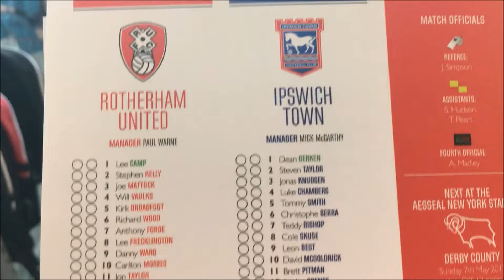Rotherham United 1-0 Ipswich Town Vlog - (2016/17)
End Result: Rotherham United 1-0 Ipswich Town

Scores: 1-0 Tom Adeyemi

Attendance; 8,266 (704 Ipswich fans)